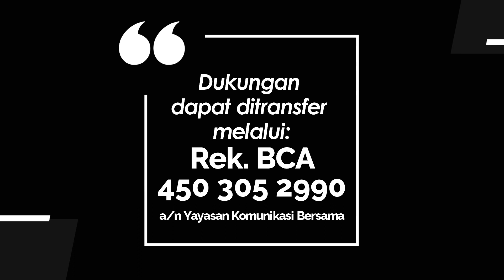TEENS FOR CHRIST 849 - SERUAN DARI MAKEDONIA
Renungan Remaja “Teens For Christ” untuk hari Rabu, 19 Juli 2023
Berjudul : Seruan dari Makedonia
Didasarkan pada : Kisah Para Rasul 16:4-12
Dibawakan oleh : Sdri. Grace Victoria (Kader GKI)